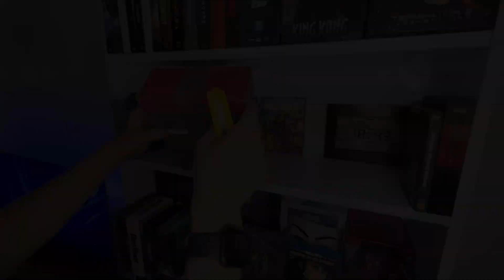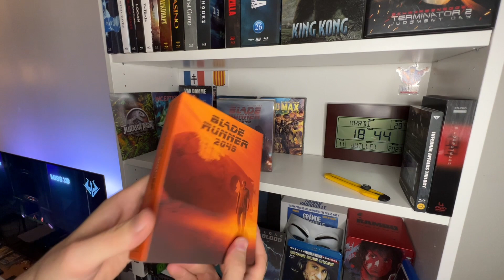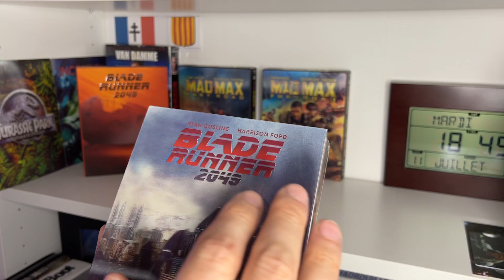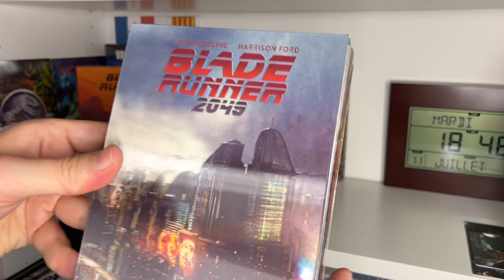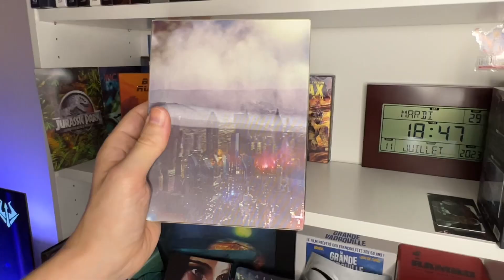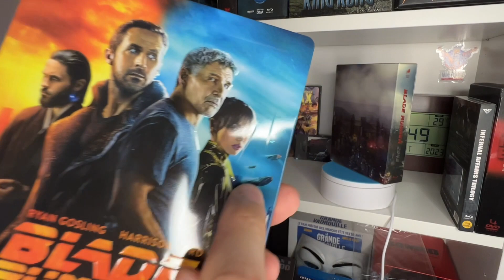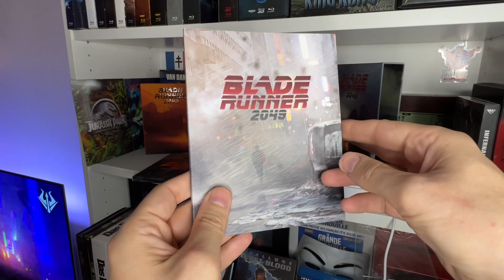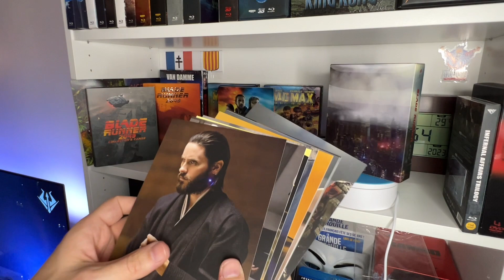PREMIUM DAY Episode CXLIII: Blade runner 2049 Filmarena double lenticular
Mon matos:
Téléviseur: Philips Ambilight 3, 140cm OLED 754 series
Lecteur 4K: Panasonic DP-UB820
Home cinema: Yamaha RX-V4A + NS-P41

My ratings:

01/10 = Garbage waste of time
02/10 = Garbage waste of time with a tiny something
03/10 = Very not good but could’ve been good
04/10 = Not good and sad cause could’ve been a good/great movie
05/10 = Ok movie, was entertaining
06/10 = Good movie was entertaining.
07/10 = Very good movie I recommend it.
08/10 = Excellent movie, must see
09/10 = Very excellent movie. Must see and own.
10/10 = Outstanding, In the legend of cinema

Les douze films du Clan des X (10) classés:

1-Das Boot

2-The Lord of the rings
3-Le compte de Monte-Cristo (1998)
4-King Kong (2005)
5-La grande vadrouille
6-Terminator 2: Judgment day
7-Contact
8-The Abyss
9-Whiplash
10-Heat
11-La soupe aux choux
12-Le diner de cons

13-??